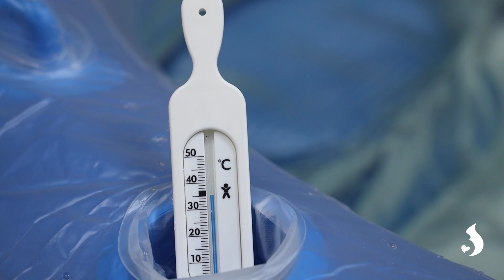Birthpools Anleitungsvideo für Krankenhäuser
Anleitungsvideo für die Installation, Nutzung und Reinigung eines Geburtspools von Birth Pools in a Box in Krankenhäusern und Geburtshäusern